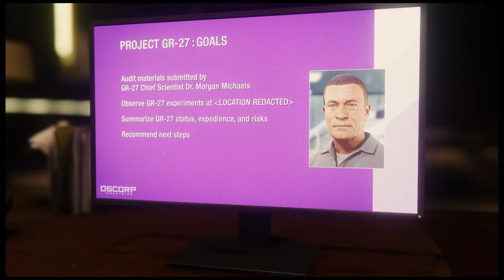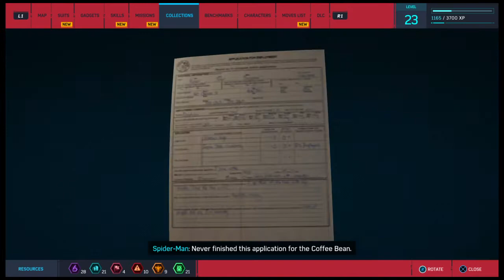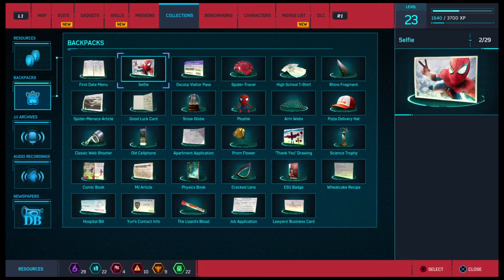PART 21 - SPIDER-HACK - Marvel's Spider-Man Walkthrough Gameplay No Commentary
Marvel's Spider-Man
PS4share,PlayStation 4,Sony Interactive Entertainment,Marvel's Spider-Man